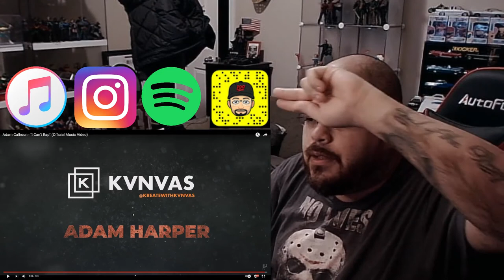🌴Cali Rapper REACTZ🌴 🇺🇸Adam Calhoun🇺🇸 💽I Can't Rap💽